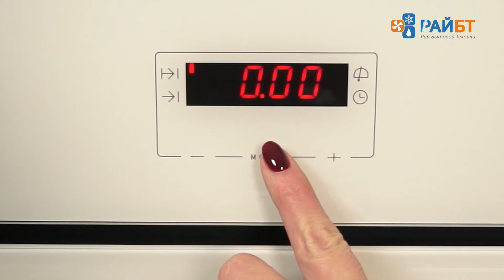Духовой шкаф Kuppersberg HO 655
Духовой шкаф Kuppersberg HO 655 объемом 57 литров. Модель представлена как в белом, так и в черном цвете с элементами из нержавеющей стали. Удобные утапливаемые переключатели, мультифункциональный сенсорный таймер, пять различных режимов приготовления. Дверца духового шкафа открывается плавно и бесшумно. Дверца имеет двойное остекление. Внутренняя поверхность покрыта современной эмалью легкой очистки. Электрический духовой шкаф Kuppersberg HO 655 T и HO 655 W – это современные модели, с которыми можно смело экспериментировать. Подробнее о моделях